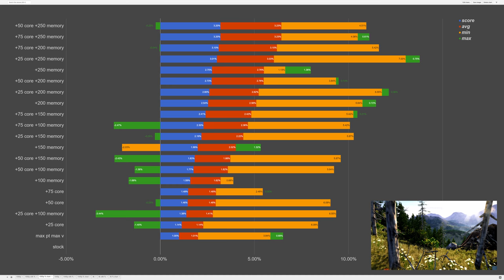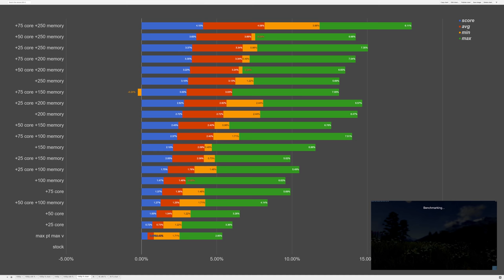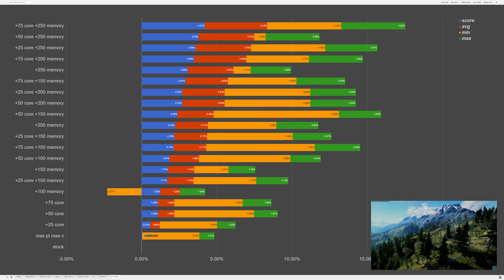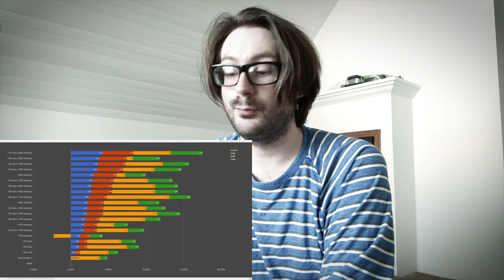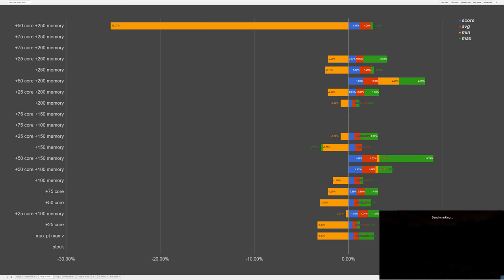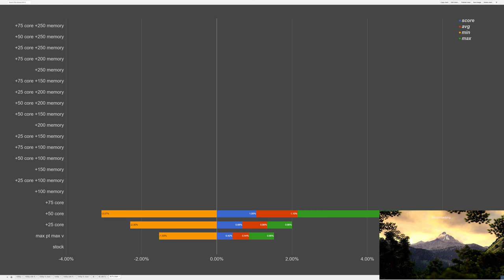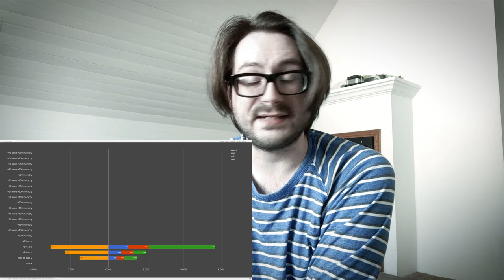Nvidia GeForce 1080ti overclocking & bottleneck w/ 5820k & 1800x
hardware used:
5820k @ 4.6ghz core / 4.3ghz cache
ASRock Fatal1ty Professional i7 x99
32gb ddr4-2800
480gb SSD (boot drive)
960gb SSD (data drive)
EVGA 1080ti FTW3
Seasonic Prime Titanium 850w

1800x @ 3.95ghz
ASRock x370 Killer SLI/AC
16gb ddr4-2666
120gb SSD
EVGA 1080ti FTW3
EVGA Bronze 850w